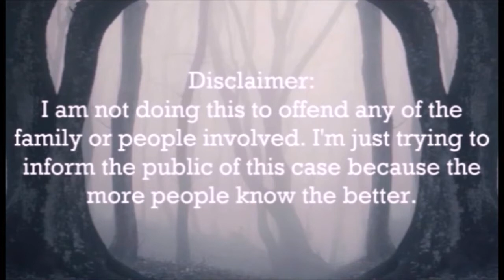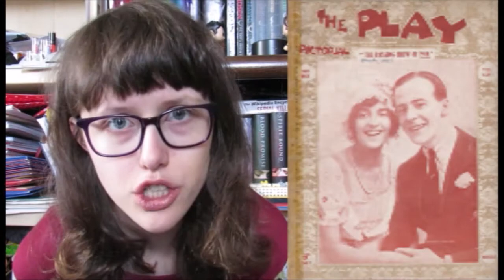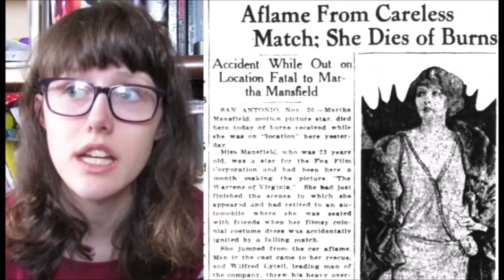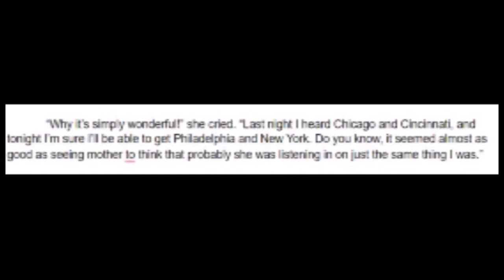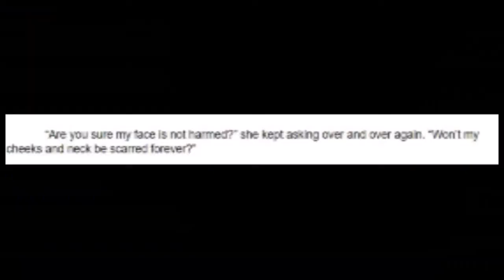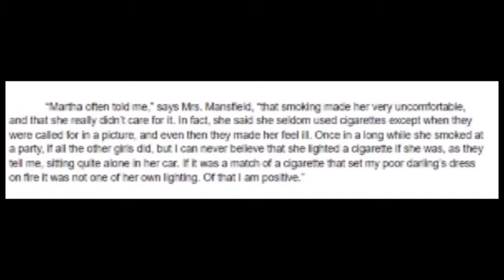Art & Mystery || Martha Mansfield: Freak Accident or Murder?!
Martha Mansfield was an American actress in silent films and vaudeville stage plays. On November 29, 1923, she had just finished her scenes from the movie she was performing in and retired to a car when her clothing burst into flames. Her neck and face were saved when leading man Wilfred Lytell threw his heavy overcoat over her. The chauffeur of Mansfield's car was burned badly on his hands while trying to remove the burning clothing from the actress. The fire was put out, but she sustained substantial burns to her body. Was it a freak accident or purposeful murder?

Case Suggested by: Donald Mcauliffe